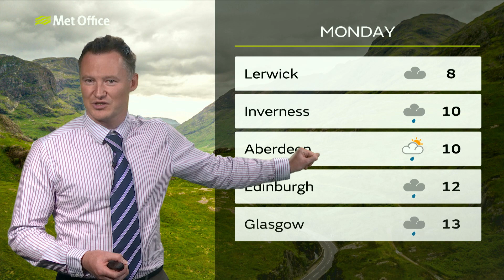METOFFICE SCOTLAND AFTERNOON 250519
Scotland-wide weather forecast for Saturday afternoon, with STEVEN KEATES